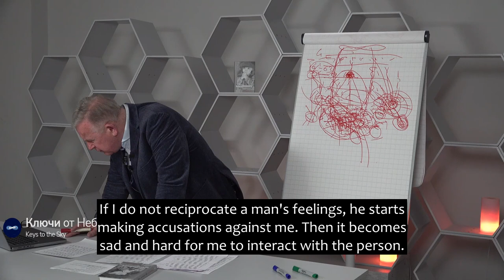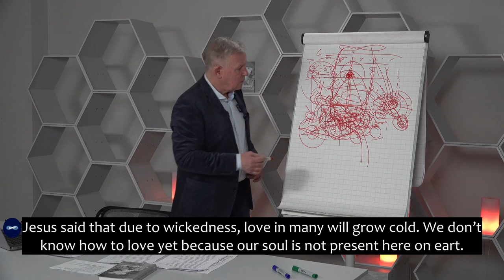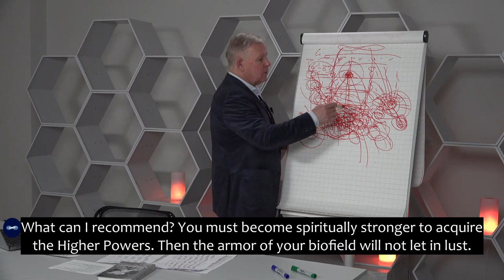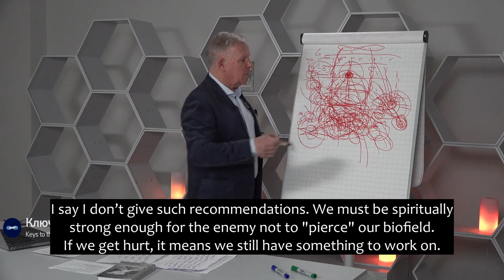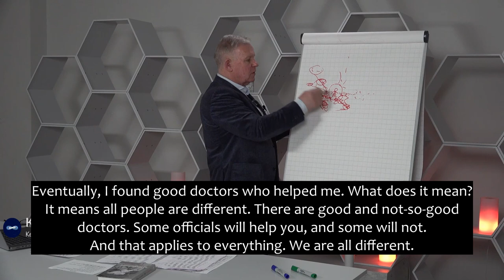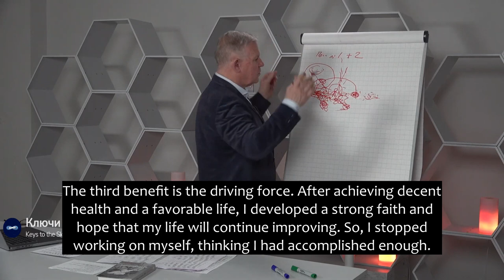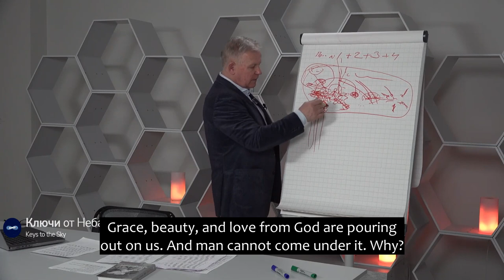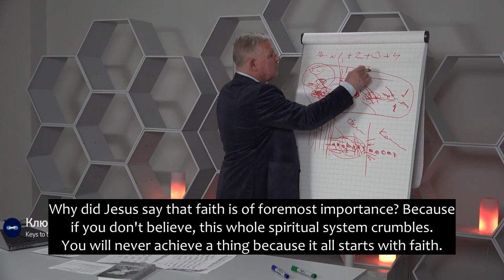Yuri Lutsenko, "Our destiny is in our hands". Part 4 - Relationships. April 2023.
How does compliance with Universal Laws define our destiny regardless of geographical location, cultural or religious background, social status, intellectual skills, or physical abilities?
The author explains how Christianity, faith, and the Laws of God determine our life circumstances, including personal relationships and physical health.